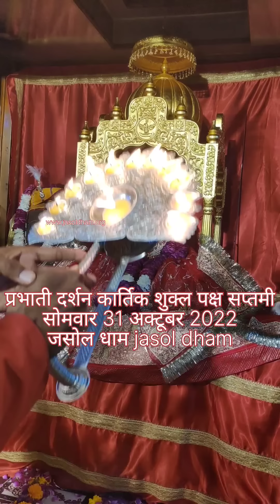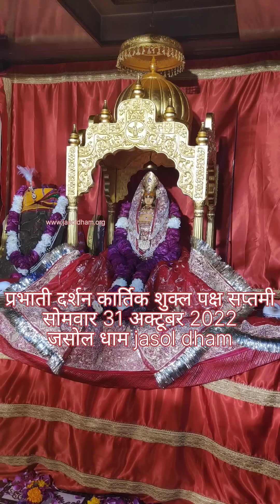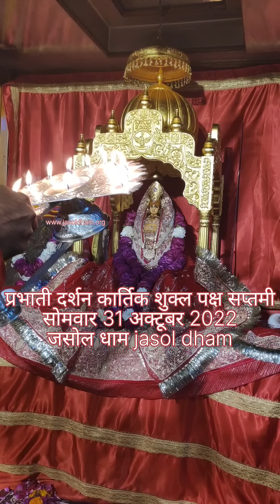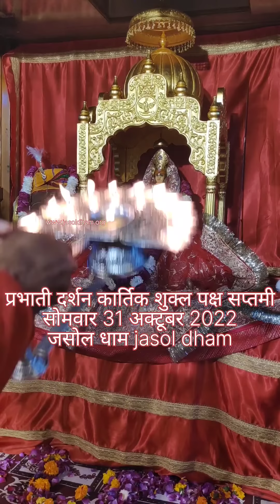।। जय माजीसा ।।आज का दर्शन 31 अक्टूबर 2022 ( सोमवार ) कार्तिक शुक्ल पक्ष सप्तमी ।। जसोल धाम ।।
।। जय माजीसा ।।
आज का दर्शन 31 अक्टूबर 2022 ( सोमवार )
कार्तिक शुक्ल पक्ष सप्तमी
।। जसोल धाम ।।